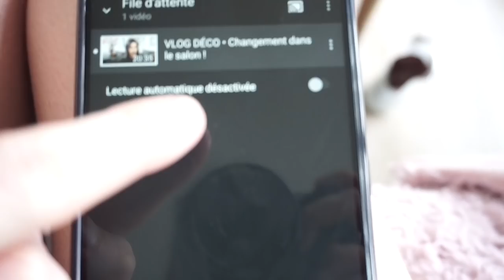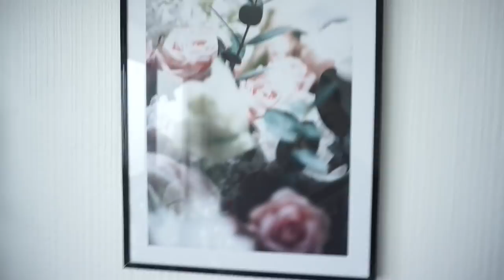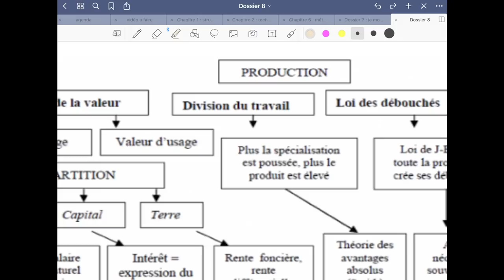RÉVISIONS ET DÉCOS / Vlogmas 7 🎄 ft. YesStyle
Petite journée à la maison !